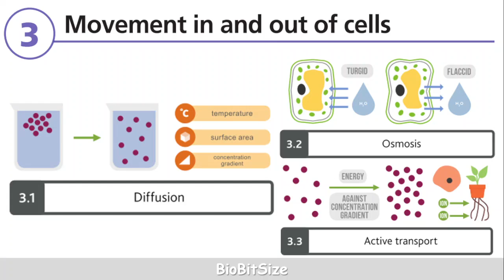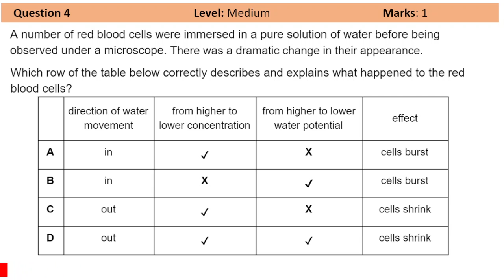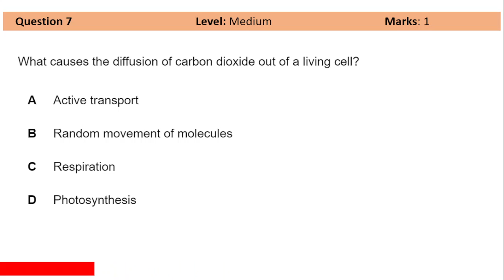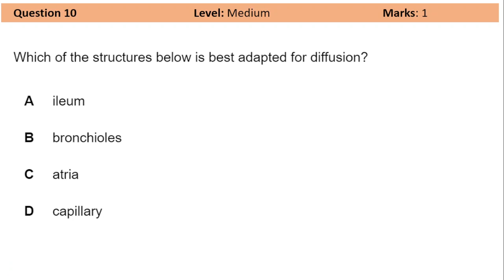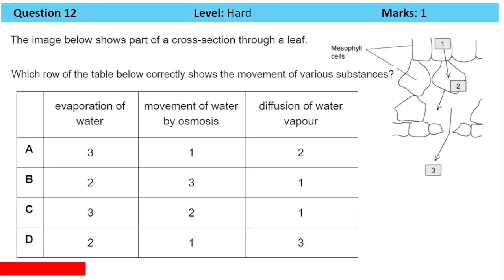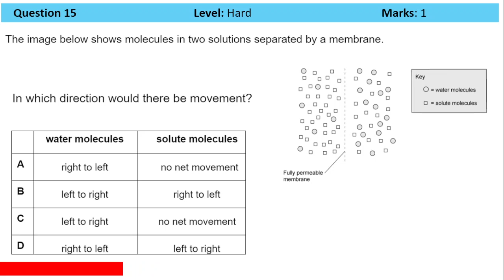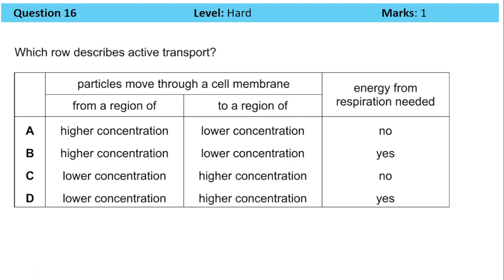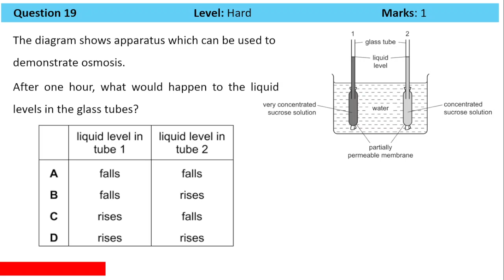IGCSE BIOLOGY CH 03- MOCK TEST (MCQs)